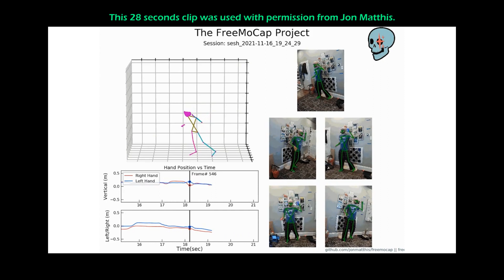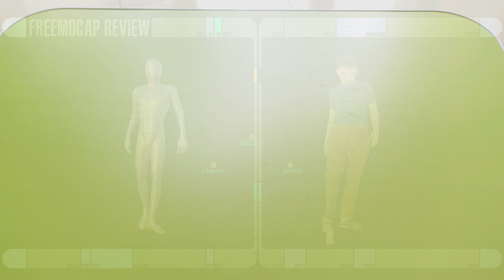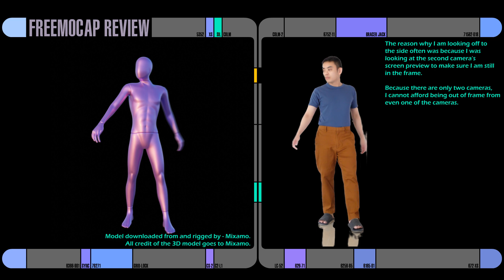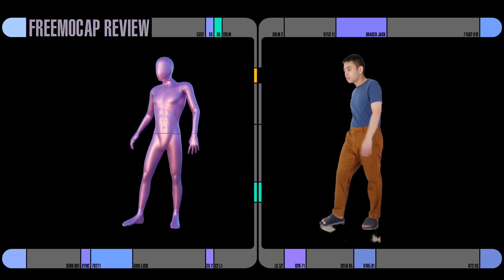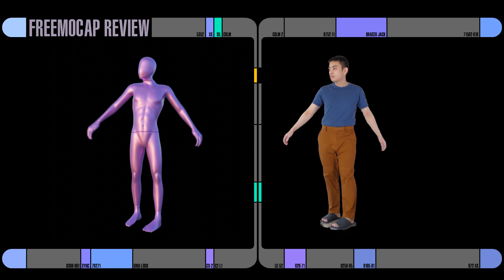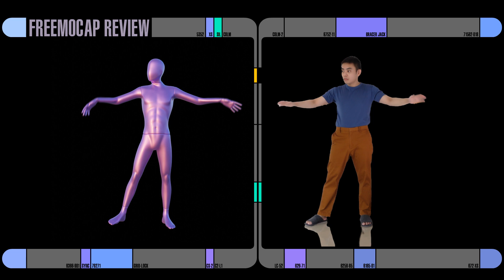FreeMoCap ROCKS!!!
1698RW9rSJUXeSSbyNaQY7aNNbxQkLtjs5

Kindle eBook:

Kindle eBook:

Kindle eBook:

Kindle eBook: